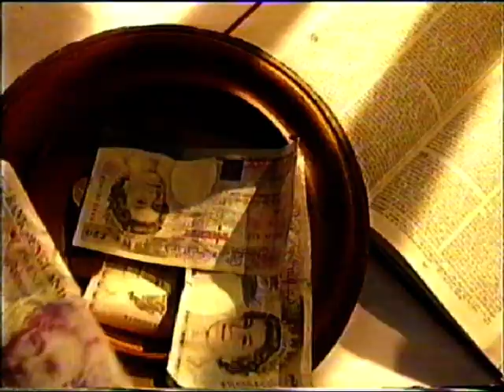BBC Two Continuity - Junction trails ident - World Snooker to Black Britain (20 April 97)